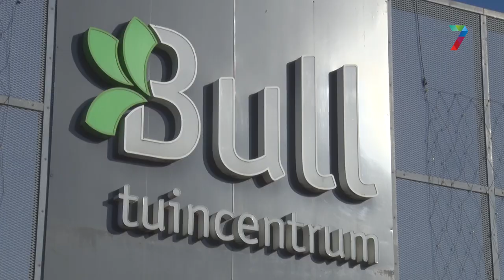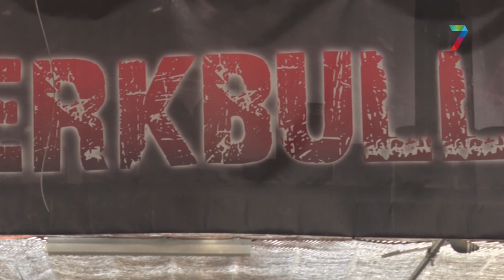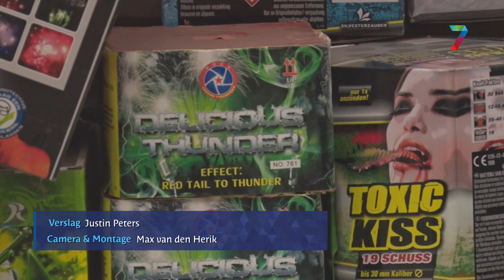Vuurwerkverbod verdeelt de meningen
Een vuurwerkverbod lijkt er nu toch echt aan te komen, maar wat vinden de verkopers daar nou van?